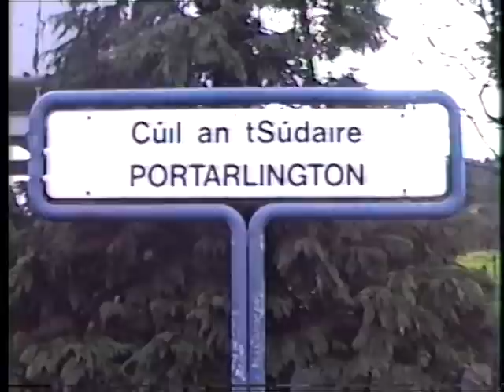Iarnród Éireann - Part Four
At Dublin Heuston, we see a brand new 200 class take a train out of the station, releasing its locomotive which goes on shed. A train then is seen arriving. Another train arrives hauled by a brand new 200 class locomotive.
Brand new 200 class locomotive 214 leaves Portarlington which is then seen in some detail. Another train arrives from Dublin Heuston pulled by 083 bound for Galway.
Just outside of Athlone, we await the passing of a Dublin Heuston bound train hauled by 206 to pass before proceeding over the River Shannon bridge and then through the disused Athlone Midland Station. At Galway, on board the train, we leave the station. Next, we see a token exchange with a passing Dublin Heuston to Galway Train hauled by a 200 class locomotive.
Back at Dublin Connolly we see a train simmering in a bay platform and then see a train backing down. Another train enters the station and we see the previous train exuding masses of steam from its steam heating. One more arrival closes this sequence.
Back at Dublin Heuston, we see brand new 200 class locomotive 212 back on to its train.
At Limerick Station we see a general view of the activity just after the arrival of a train from Limerick Junction. 147 leaves the station and then 151 pushes some empty steam-heated stock into the station.
Back at Limerick Junction, a train from Dublin Heuston enters making a connection with the Limerick train in the bay platform. Back at Limerick, brand new doyen of the 200 class No. 201 stands awaiting departure time with a steam-heated train for Limerick Junction. We then travel on this train and see the locomotive running around at the bay platform and buffering up to carriage 3177.